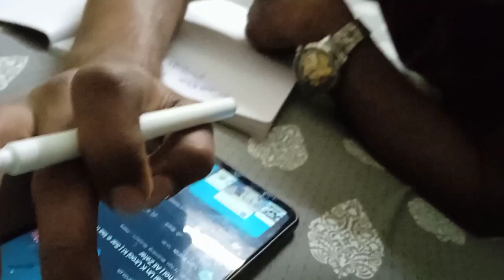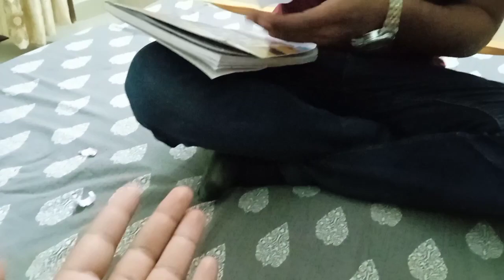Hamara Chiriya Ghar Update Hua Hai 😂 What's The New Feature? 😜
@M.S.S Rider
‎@Ducky Bhai
‎@Maaz Safder World
‎@Flying Beast